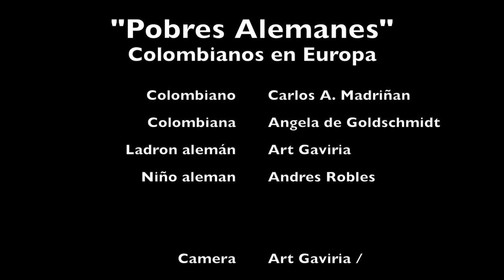Pobres Alemanes (Colombianos en Alemanya)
Aventura de dos Colombianos que están de vacaciones en Alemanya. El sentido de ser perdido es original el sentido de latinos que llegan la primera vez a Europa. Muy divertido!!!
Un cortometraje de 2017 de Art Gaviria.